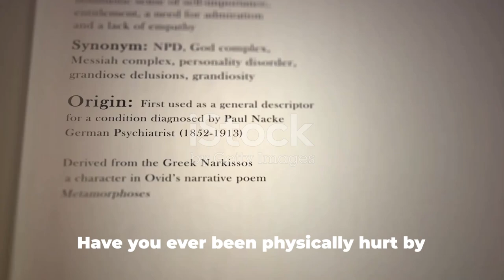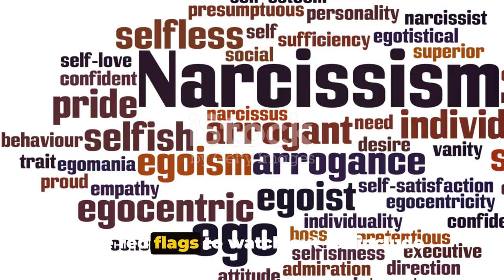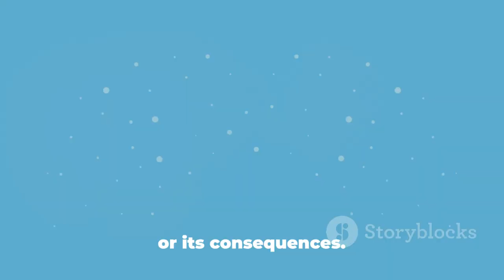Covert Female Narcissist Hurts You Physically and Pretends it was Unintentional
In this eye-opening video, we delve deep into the world of covert female narcissists and their manipulative tactics. Join us as we shed light on the potential physical harm they can cause and explore effective ways to protect yourself.

Discover the red flags and warning signs to watch out for, empowering you to navigate relationships with these complex individuals. We provide practical strategies to safeguard your emotional well-being and establish healthy boundaries.

Knowledge is power, and it's crucial to stay informed about these covert tactics that often go unnoticed. Don't miss out on this important discussion that could potentially save you from future harm.

Let's spread the word and create a safer environment for everyone. Together, we can educate ourselves and protect our mental and emotional well-being.

OUTLINE:

00:00:00 The Unseen Danger
00:02:02 Red Flags of Covert Harm
00:03:46 Protecting Yourself
00:05:49 Summing Up